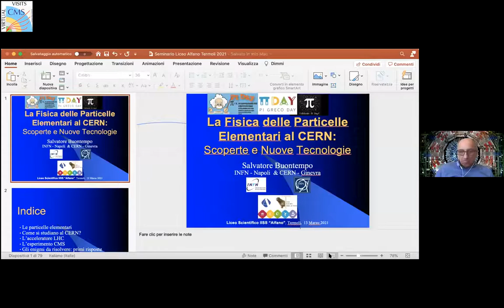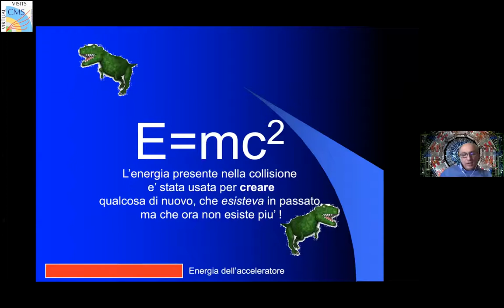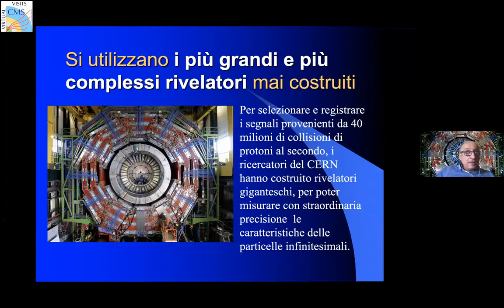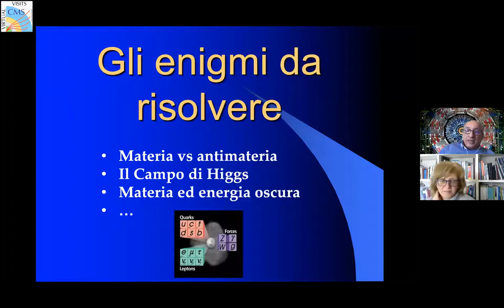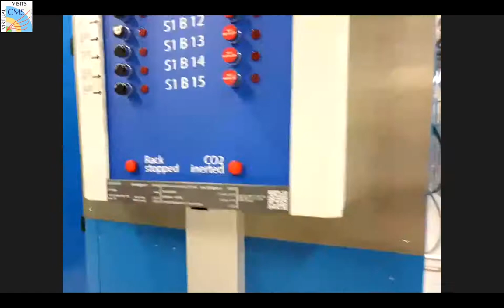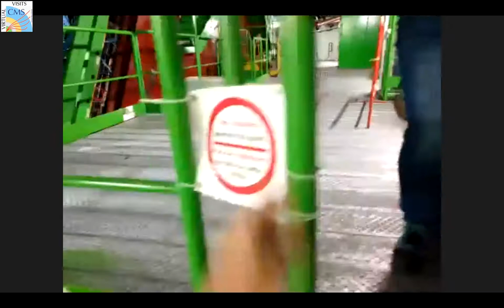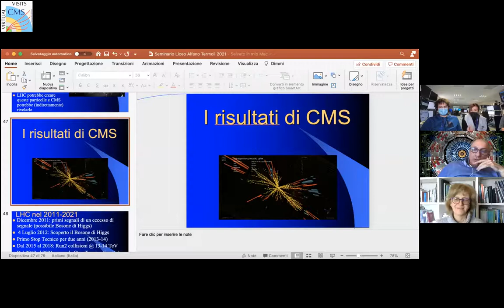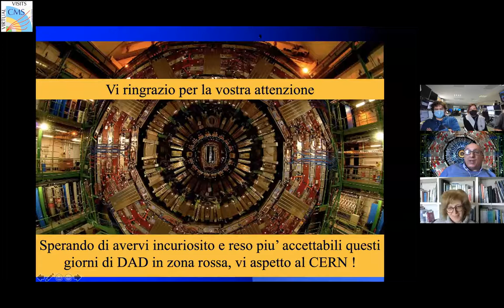CMS Virtual Visit from Italy 2021.03.13.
Guides: Sonia Natale (Mobile Camera)
              Davide Valsecchi (CMS Control Room)
              Salvatore Buontempo  (Italy)